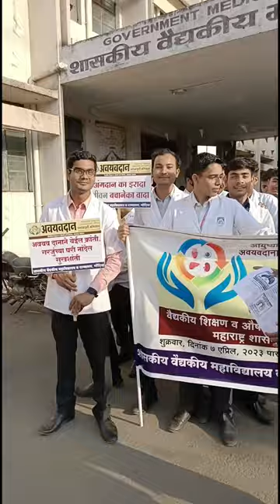A small step towards creating awareness about organ donation by GMC Gondia 🫁🫀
credit to

Featuring GMC Gondia 2022 batch ✨
                Government nursing college Gondia